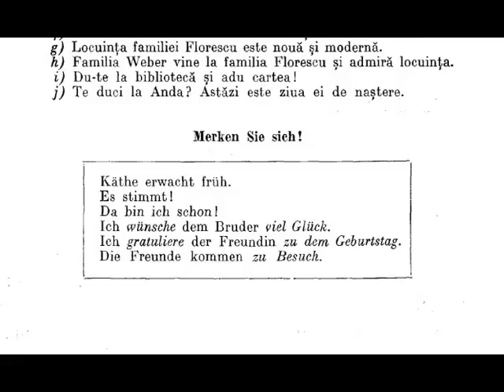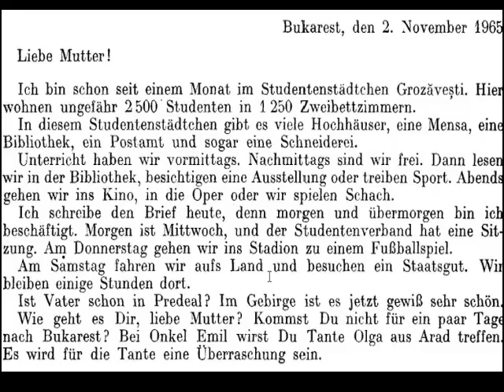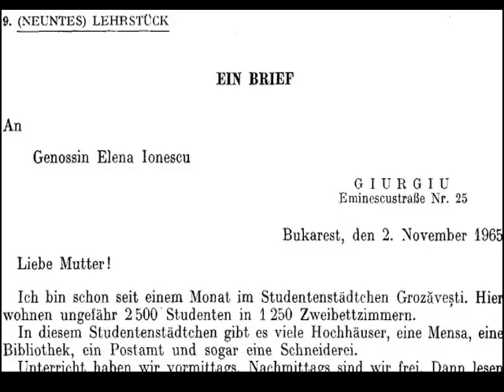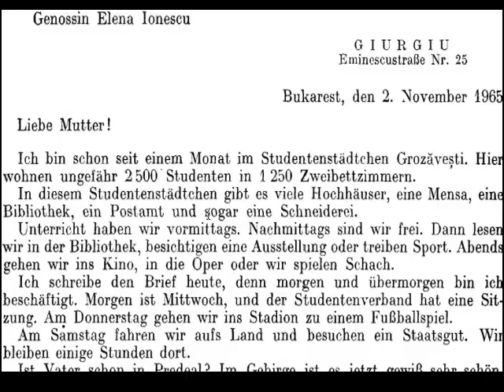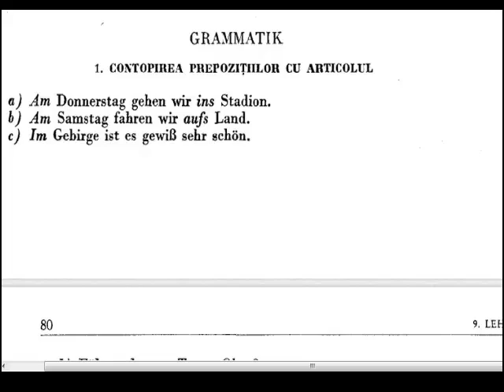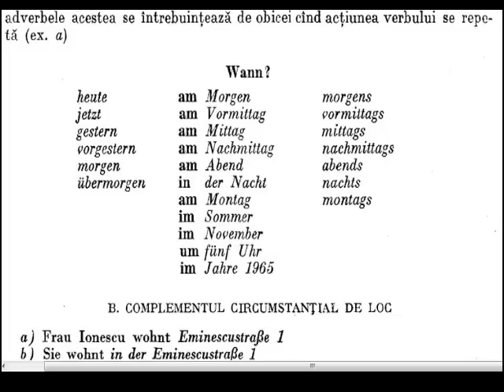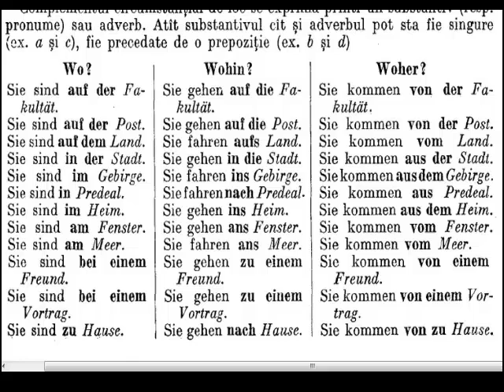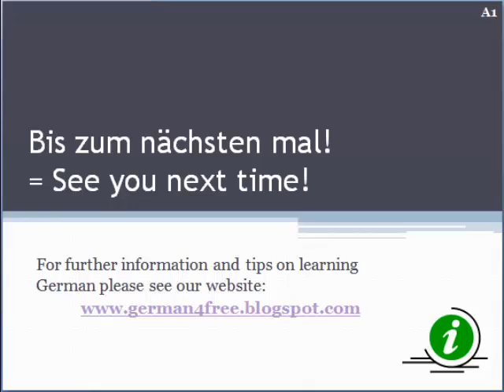Germana nivel mediu - Lectia 9. Ein Brief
Germana nivel mediu - Lectia 9. Ein Brief (o scrisoare)- Prof. Jean Livescu
Lectii audio conform manualului de limba germana Ed. Didactica si Pedagogica 1966, Bucuresti